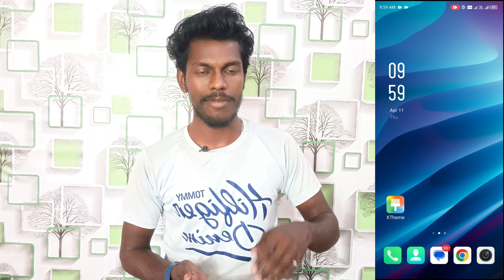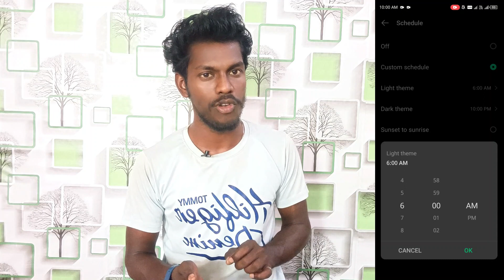dark mode setting on infinix hot 40i | infinix hot 40i enable dark mode setting | vijay technical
Infinix Hot 40i Dark Mode Setting
Dark Mode Setting On Infinix Hot 40i
Infinix Hot 40i Phone Me Dark Mode Ko Chalu Kaise Kare
How To Turn On Dark Theme Setting Infinix Hot 40i
Infinix Hot 40i Use Dark Mode Setting
How To Enable Dark Mode Setting On Infinix Hot 40i Phone
Infinix Hot 40i Mobile Me Dark Mode Ko Chalu Kaise Karte Hai